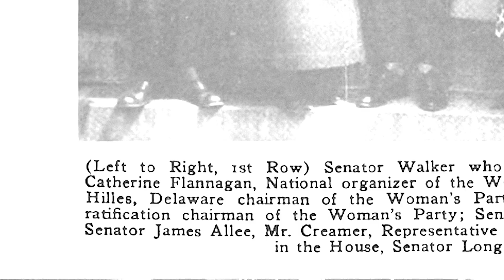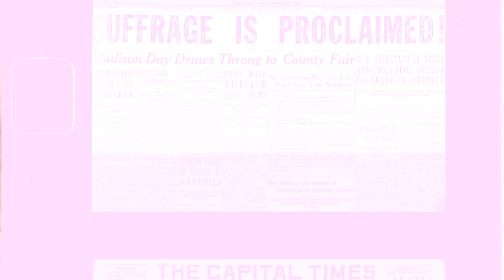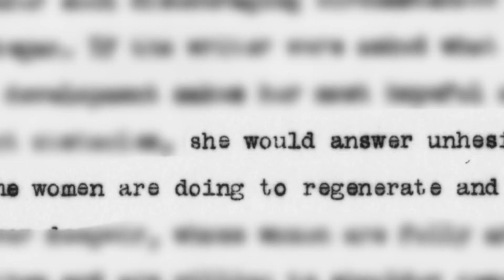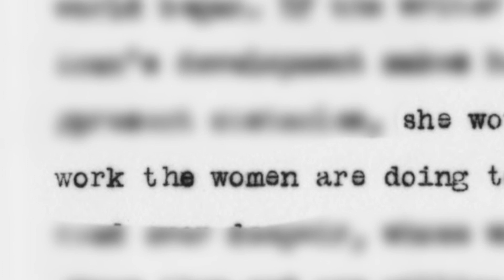19th Amendment: Celebrate its Passage. Fight for its Promise.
This month is the centennial anniversary of the 19th Amendment, which gave some women the right to vote. As we celebrate, it’s important to tell the stories of the women who were intentionally left behind by white suffragettes and to center the work that women of color have always done (from then to now) to make our democracy stronger and work for everyone.

Don't forget to stay up to date with the latest NGP news on our other platforms as well listed below